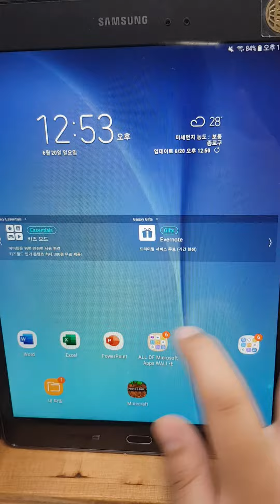무한의계단 안드로이드 로봇 리뷰